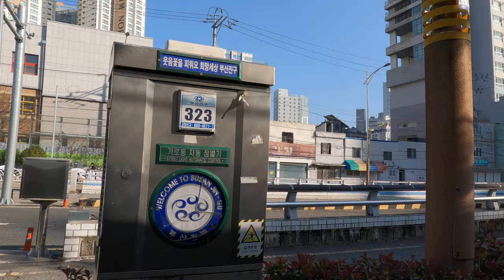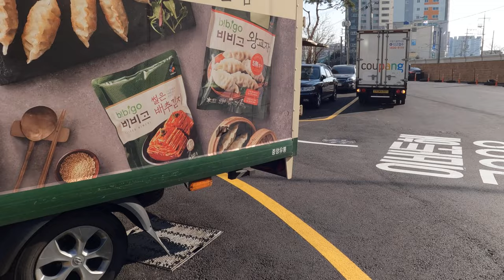🇰🇷범일동#걸어서 부산여행Caminando por la ciudad Busan Corea Tour Busan on foot